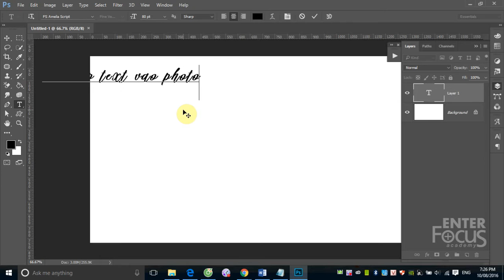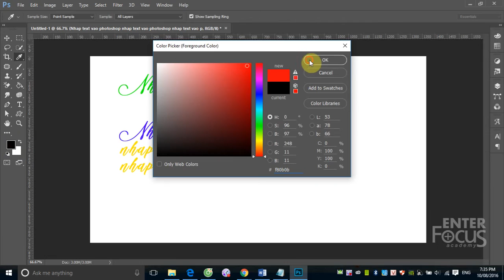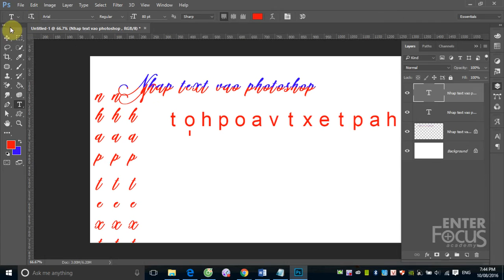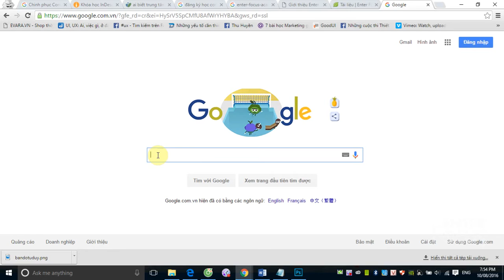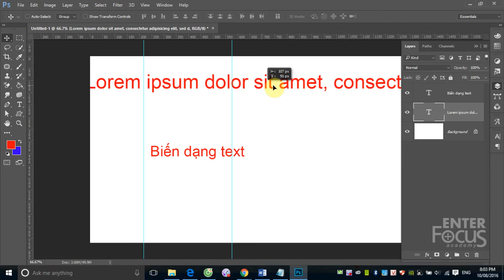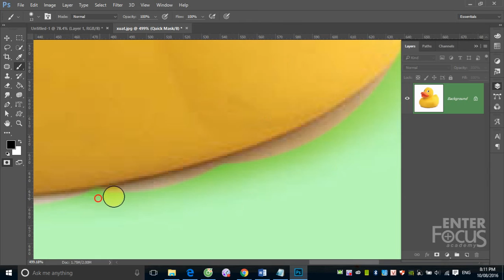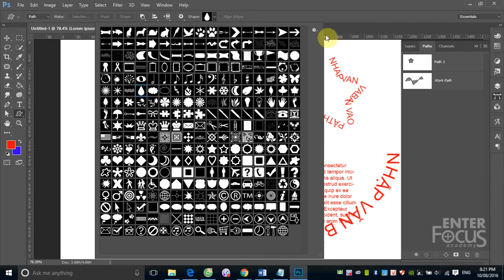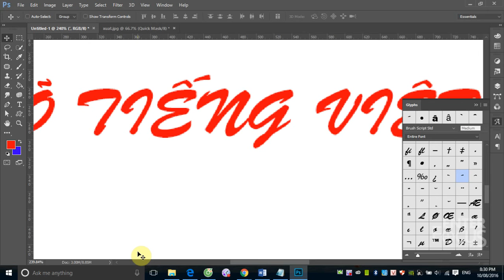Học Photoshop: B5_2_Làm việc với Text trong Photoshop